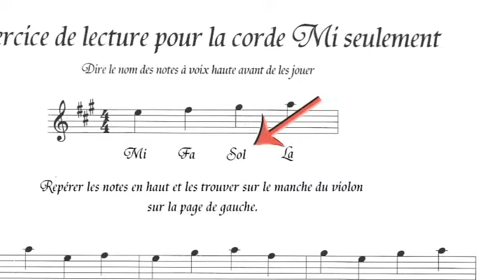exercice de lecture corde mi une note.avi